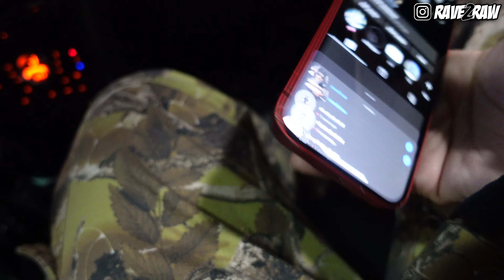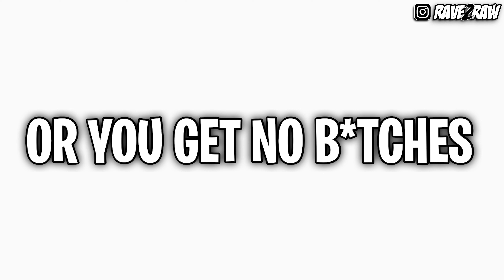This truck kept following us !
If you're new to RAW GANG Welcome! ❤️